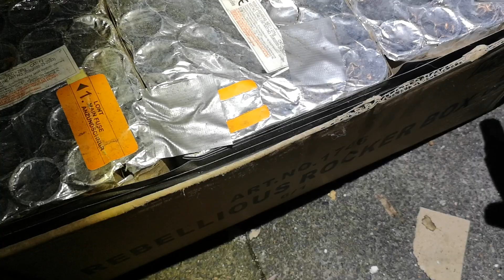Geisha Vuurwerk Rebellious Rocker Box | Silvester 2019/20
Zusehen ist ein wirklich schöner Verbund von Geisha Vuurwerk. Gezündet habe ich diesen Verbund am 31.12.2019 und Ich war sowas von Begeistert!

Euer Manu